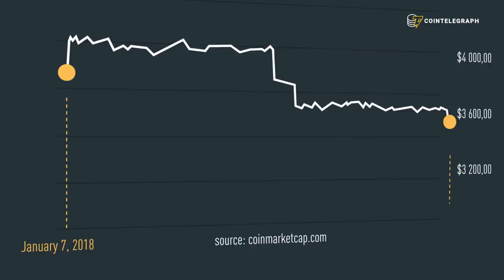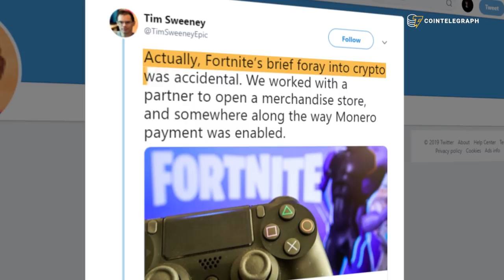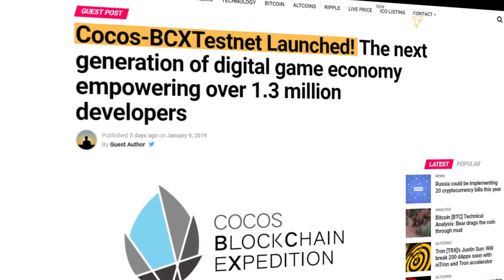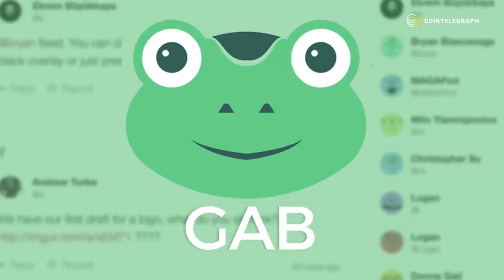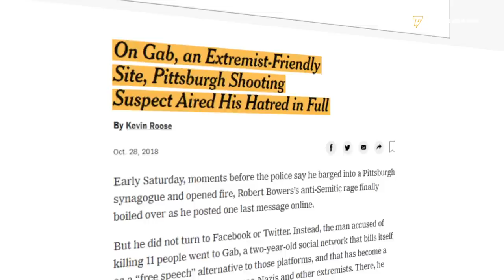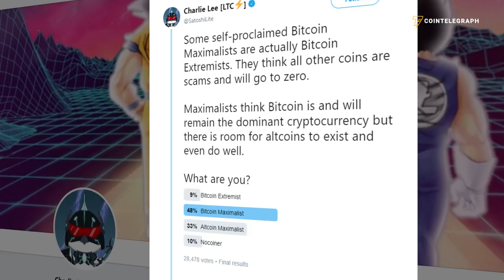51% Attack, Free Speech Under Attack? | Hodler's Digest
Hodler's Digest Jan 7-13

Correction: Donald McIntyre is a former business developer at ETCDEV, not an Ethereum Classic developer as stated in the video.

51% Attack, Free Speech Under Attack? | Hodler's Digest